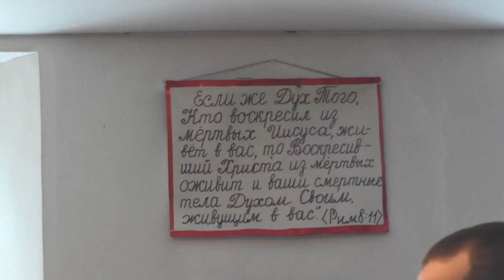Св Иоанн Златоуст. Мф. 10 глава